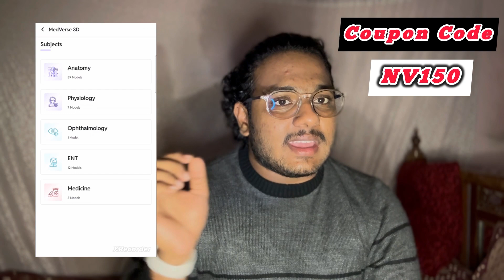MBBS 1st Year Guide Part 1 | మెడికల్ కాలేజీకి వెళ్లేముందు ఈ వీడియో చూడండి | NEET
Enroll in the PW MedEd Subscription!
Shot On : IPhone 15 Pro
Edited in : InShot Pro

Making these informative videos takes alot of planning, time and efforts and also exams are near by…prolly the number of videos that I may post might decrease for time being but until then watch my previous videos since past 3 years if you haven’t